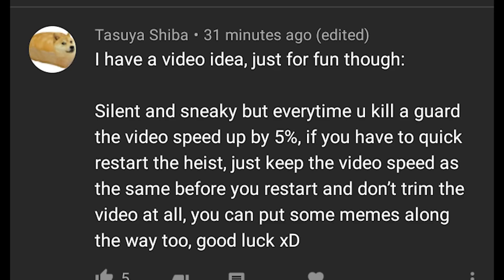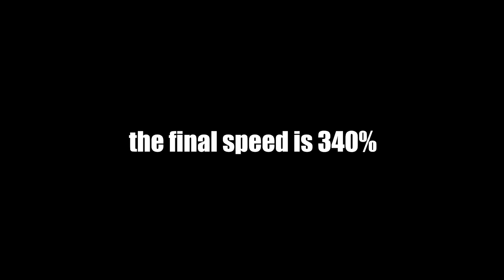Everytime We Kill The Video Speed Up | GTA Online The Diamond Casino Heist Silent And Sneaky